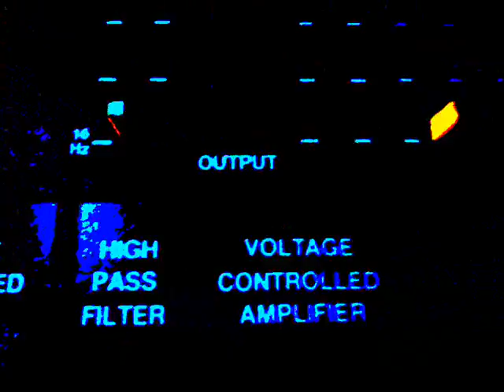Plump Moon Odyssey 2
Arp Odyssey 2811and  2821
cv  Brains and Renè 2x Quantimator
RS 110( cv Wogglebug) QMMG ( cv Maths) A 134
Freqbox( cv Wogglebug) Maestro and Moog Ringmodulator
RS 100 RS 360 Optomix
Logic  clock via A 160 A161 2 step
Panning Moog MP 201
Modular Synthesizer
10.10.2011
video # 185